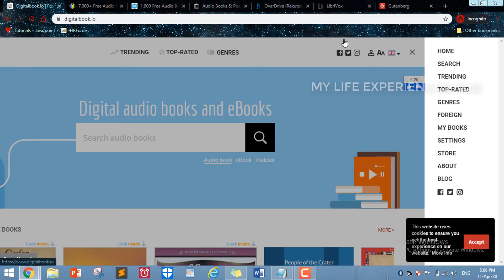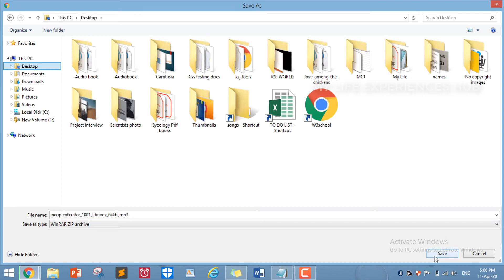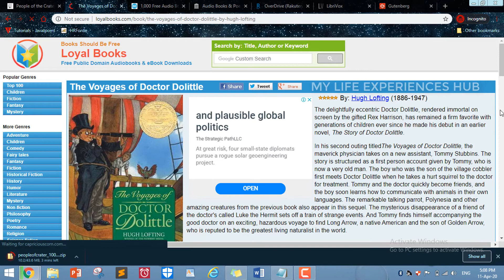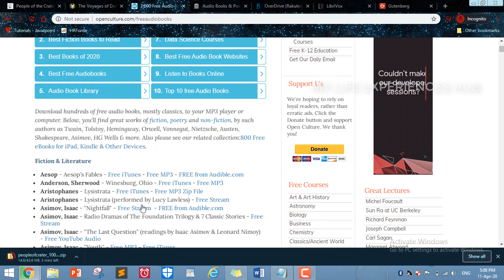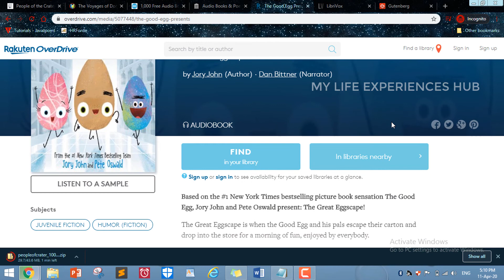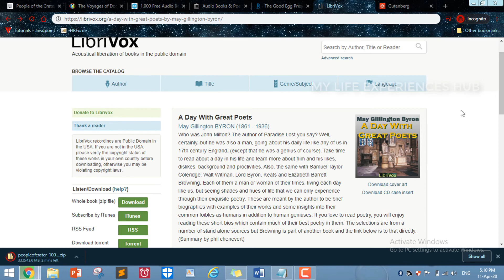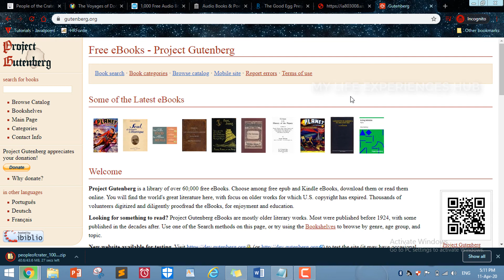Audio Books | How to download audio books free |ఆడియో బుక్స్ డౌన్లోడ్ చేయడం ఎలా?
A good listener is a good speaker. Through the audio books we can improve listening skills and also improve vocabulary easily. Mostly science fiction stories and children stories and comedy related novels give entertainment to the mind. I observed when listing stories, it gives the imagination to the mind like reading novel. Defiantly book reading has first priority. But audio books may be second priority.